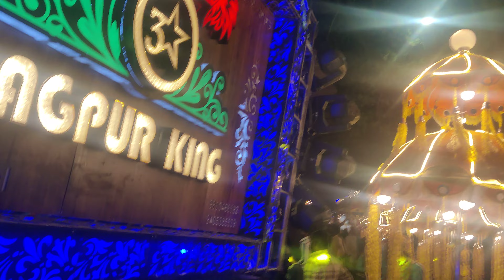Jay Hanuman Gyan gun Sagar 3 star dj dhumal#hanuman dhumal bestdhumal djdhumalunlimited best 💯🔥👑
Tajuddin Baba Birthday Nagpur 2024
cover Video l Tajuddin
Baba Birthday Nagpur

• Cover Topics tajuddin baba birthday
tajuddin baba birthday nagpur 2024 lucky master dhumal lucky master dhumal raipur lucky bhai dhumal raipur
tajuddin baba birthday nagpur 2024 vlog tajuddin baba birthday nagpur 2024 master lucky dhumal
tajuddin baba birthday nagpur 2024 gauri kripa dhumal